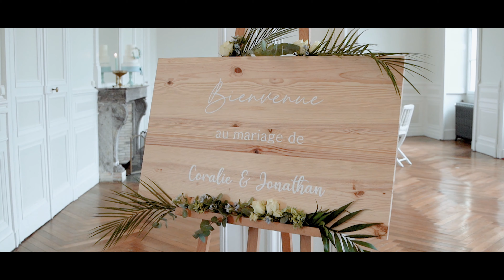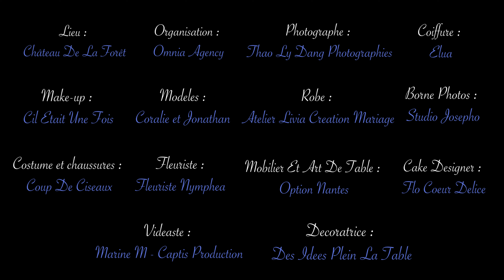Shooting inspiration Mariage - Quelque chose de bleu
Shooting inspiration mariage -
Quelque chose de bleu

Lieu : Château de la Forêt (@chateaudelaforet / Château de la forêt)
Organisation : Camille & Lucie (@omniaagency / Omnia Agency)
Photographe : Thao Ly (@thaolydang.photography / Thao-Ly Dang Photographies)
Vidéaste : Marine (@marinem.captis / Marine M. - Captis Production)
Maquilleuse : Cindy (@ciletaitunefois_ / Cil était une fois)
Coiffeuse : Maëva (@_elua / ELUA)
Robe : Charline (@atelier_liviacreation_mariage / Atelier LIVIA Création Mariage)
Costume et chaussures : Coup de Ciseaux (@coupdeciseaux / Coup De Ciseaux)
Décoratrice : Caroline (@desideespleinlatable / Des idées plein la table)
Fleuriste (fleurs, boutonnière, accessoire cheveux) : Angélique (@fleuriste_nymphea / fleuriste Nymphéa 44)
Cake Designer : Florence (@flocoeurdelice / Flo Coeur Délice (Créatrice Pâtissière Cake Designer))
Location de Mobilier et Art de la table (chaises, chevalets, assiettes, couverts, verres, nappe et serviettes) : Options Nantes (@maison_options / Options)
Modèles : Coralie (@les_avis_de_coralie / Les Avis de Coralie) et Jonathan
Borne photo : Studio Josepho (@josepho_photo / Studio Josepho)